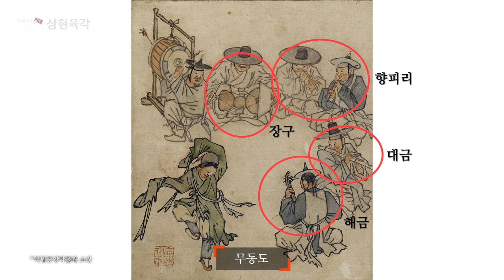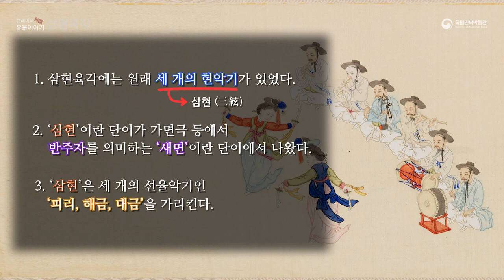큐레이터 pick! 유물이야기-삼현육각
이번 유물은 '삼현육각'입니다.
국립민속박물관 유튜브 영상을 통해
'삼현육각'를 만나보세요!

* '삼현육각'은 주로 향피리2•대금•해금•장구•북의 여섯 악기로 이루어지는 한국 전통 음악의 대표적인 악기 편성의 하나, 또는 그런 편성으로 연주하는 음악을 뜻한다.

   유만공의 『세시풍요歲時風謠』를 보면 “세악왈삼현細樂曰三絃”이라고 하여 삼현으로 가곡歌曲을 반주했다는 것을 볼 수 있는데 오늘날의 세악 편성,

   즉 현금•가야금•양금•세피리•대금•해금•장구 등의 편성에서 해금만 남고 현악기가 빠진 편성으로 정착한 것이 삼현육각이 되었을 가능성이 있다.